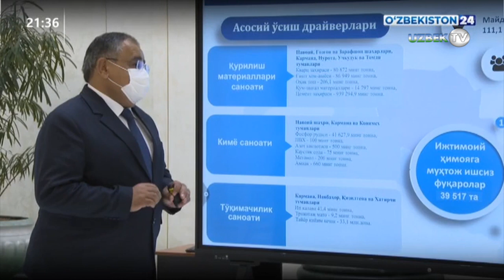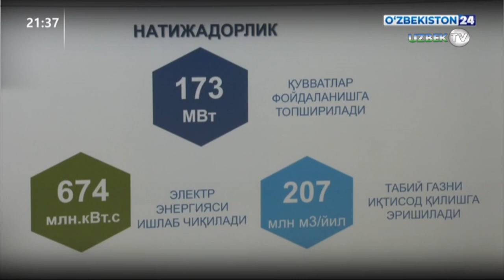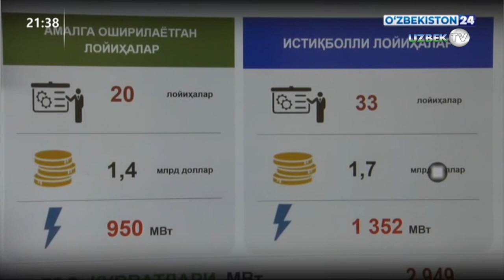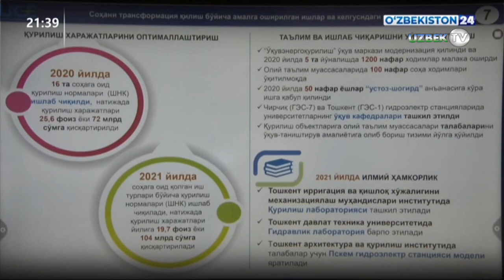Шавкат Мирзиёев Навоий вилоятидаги инвестиция лойиҳалари тақдимоти билан танишди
Президент Шавкат Мирзиёев 22 февраль куни Навоий вилоятида ҳамда гидроэнергетика тармоғида амалга ошириладиган инвестиция лойиҳалари тақдимоти билан танишди.

Навоий вилояти – саноатлашган ҳудуд. Тоғ-кон, кимё, қурилиш материаллари ва тўқимачилик тармоқлари вилоят иқтисодиётининг “драйвер”лари ҳисобланади. Бу ерда йилига 65 триллион сўмликдан зиёд саноат маҳсулотлари ишлаб чиқарилади.

Жорий йилда Навоий вилоятида 576 та лойиҳа амалга оширилиши мўлжалланган. Уларнинг умумий қиймати 18 триллион 600 миллиард сўм. Соҳалар кесимида айтганда, лойиҳаларнинг 200 таси саноат, 179 таси хизмат кўрсатиш, 197 таси қишлоқ хўжалиги тармоқларида. Буларнинг натижасида қарийб 18 триллион сўмлик ишлаб чиқариш қуввати ташкил этилиб, 16 мингта иш ўрин яратилади. 123 миллион долларлик импорт ўрнини босувчи маҳсулот тайёрланиб, 125 миллион долларлик экспорт таъминланиши кўзда тутилган.

Хусусан, қурилиш материаллари тармоғида акрил тош, базальт панеллар, ёғоч толали плиталар, пол ва девор учун қопламалар, шиша маҳсулотлари ишлаб чиқариш йўлга қўйилади. Мисол учун, Зарафшон шаҳрида ойна корхонасини шу йил декабрда ишга тушириш режалаштирилган. Унда 350 киши меҳнат қилади.

Кимё саноатида 20 та лойиҳа шакллантирилган бўлиб, жорий йилда 9 таси фойдаланишга топширилади. Натижада талаб юқори янги маҳсулотлар ўзлаштирилиб, 430 дан зиёд кишининг бандлиги таъминланади.

Тўқимачилик тармоғидаги лойиҳалар ҳам истиқболли. Хусусан, жорий йилда барча шаҳар ва туманларда 28 та корхона ташкил этилиб, 5 минг 800 га яқин иш ўрни яратилиши режалаштирилган.

Давлатимиз раҳбари лойиҳаларни сифатли, илмий ёндашган ҳолда амалга ошириш, замонавий технологияларни жалб этиб, қўшимча қиймат яратиш, рақобатбардош маҳсулотлар ишлаб чиқариб, экспортга йўналтириш юзасидан кўрсатмалар берди.

Ўзбекистон Президентининг 2017 йил 2 майдаги қарори билан 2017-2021 йилларда гидроэнергетикани янада ривожлантириш чора-тадбирлари дастури маъқулланган эди. Бу дастурга жами 3 миллиард 400 миллион долларлик 65 лойиҳа киритилган бўлиб, шундан 34 таси янги қувватлар ташкил этиш, 31 таси мавжудларини модернизация қилишга қаратилган. Бугунги кунда 1 минг 100 мегаваттлик 12 та лойиҳа ишга туширилган. 950 мегаваттлик яна 20 та лойиҳа якуний босқичда амалга оширилмоқда.

Жорий йилда умумий қиймати 1 миллиард 420 миллион доллар бўлган 16 та лойиҳа режалаштирилган. Хусусан, 11 та янги гидро электр станцияси қурилиб, 587 мегаватт электр қуввати яратилади. Қолган 5 та лойиҳага кўра, мавжуд станциялар модернизация қилиниб, ишлаб чиқариш имконияти кенгайтирилади.

 Тақдимотда соҳани трансформация қилиш бўйича амалга оширилаётган ишлар ҳақида ҳам маълумот берилди.

Президент лойиҳаларни яна бир бор қайта кўриб чиқиб, сифат жиҳатидан такомиллаштириш юзасидан кўрсатмалар берди.